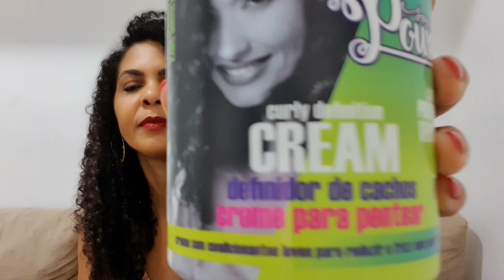Usados da Semana, (Só os esquecidos)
Rede Natura

Cupom
MAISVINTECINCO
Qualquer dúvida chama no whatsapp

LIZY